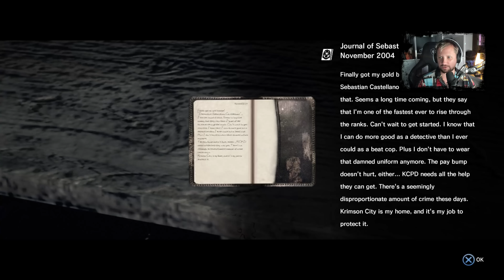Znowu jakaś PORYTA wioska 💉 The Evil Within #2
SPRAWDŹ POPRZEDNI ODCINEK NA KANALE PRZEGRYW ;)